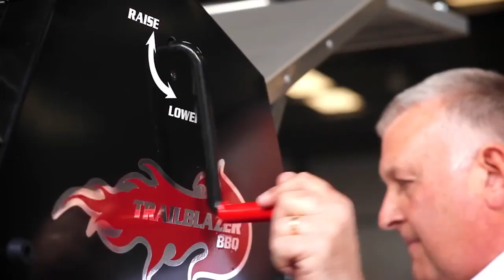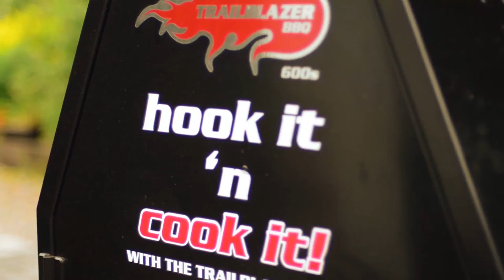Trailblazer BBQ - IFEX 2016 Showreel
Trailblazer BBQ's showreel for the IFEX 2016 catering exhibition in Titanic Exhibition Centre.